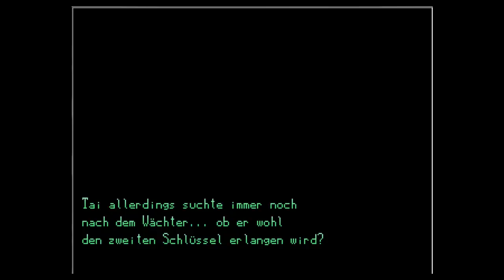Let's Play Digital Monsters Final Stories #12 - Machinedramon's Plan Z